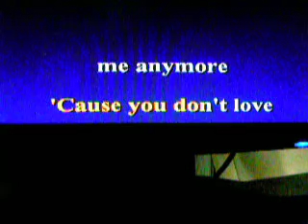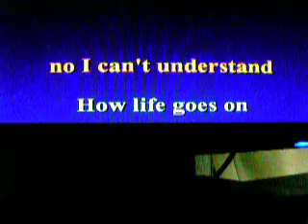The end of the world